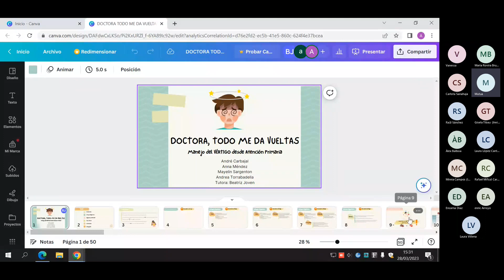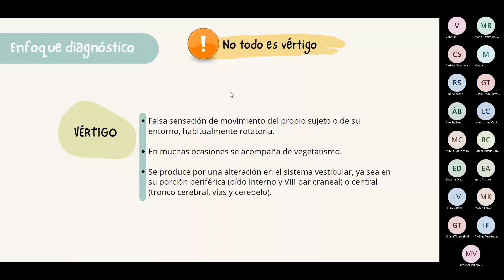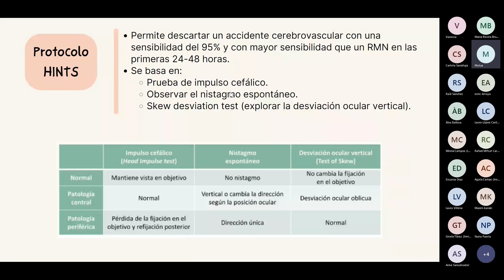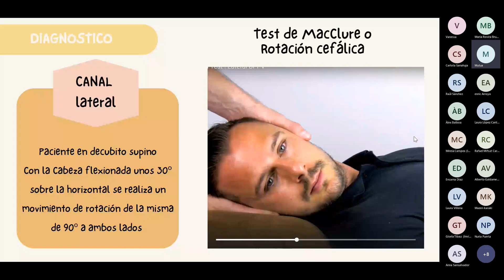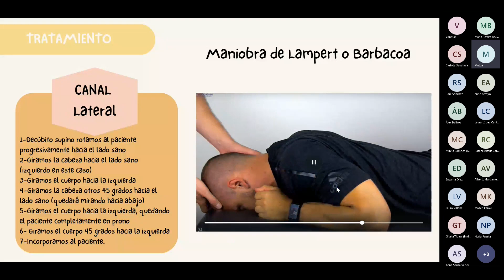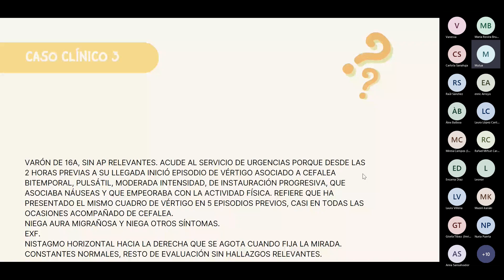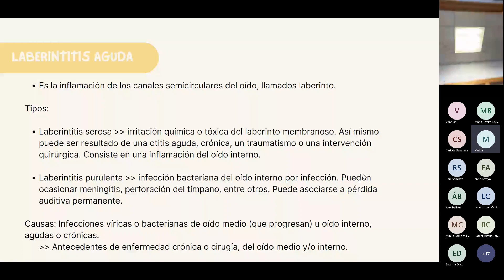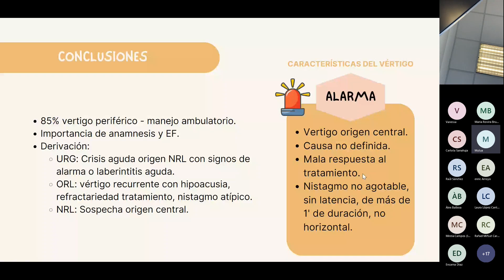Sessió Residents Grup 13 - Maneig del vertigen a Atenció Primària